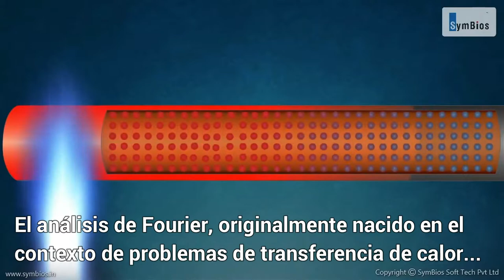Coloquio ICF | Professor Hans Georg Feichtinger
Coloquio institucional

Lunes 30 de septiembre 12:00hrs.
Auditorio ICF
Ponente: Professor Hans Georg Feichtinger - Universidad de Viena

Resumen de la charla:
Compared to the classical theory of Fourier series and integral
transforms, the analysis of signals via the short-time Fourier (STFT) transform is a relatively young mathematical discipline. Known as time-frequency analysis, or Gabor analysis in it's discretized form, it starts from the so-called
sliding-window or spectrogram over phase space. Typically, this is the scalar product between the signal to be analyzed and a coherent state, i.e. a phase-space-shifted Gaussian or general Gabor window. This is one of the key aspects of the basis for the MP3 compression algorithm for digital music.
A good mathematical description of the questions arising in this context
requires to use a Banach Gelfand Triple, using the space S 0 of functions which have integrable STFT as the space of test functions, L 2 as the Hilbert space and the dual space S 0 * as space of mild distributions.
The abstract concept of weak*-convergence corresponds to uniform
approximation of the signal over a finite rectangle in phase space. A good CD thus provides an excellent reproduction of a piece of music, within its full duration and in the full audible range from zero to 20kHz.